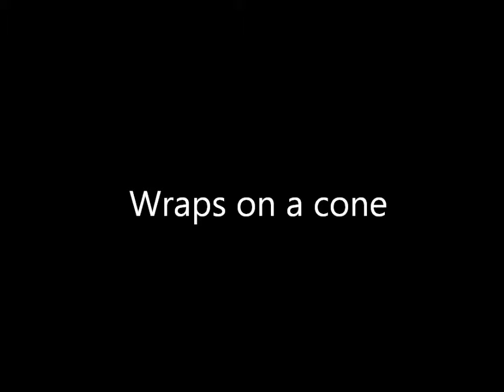2013.05.16 Sundry Wraps